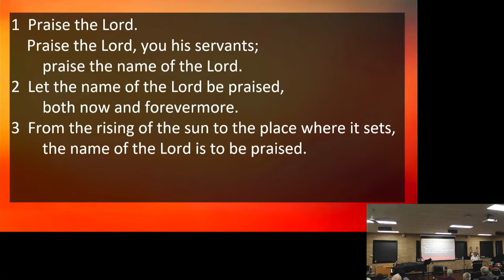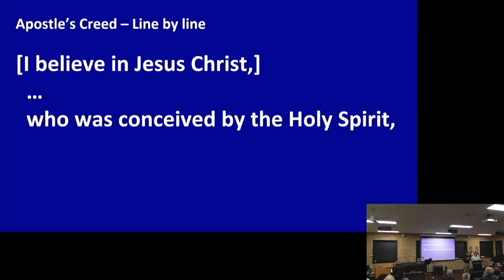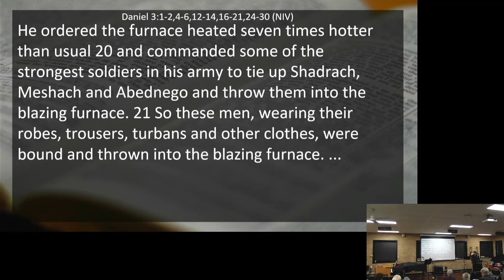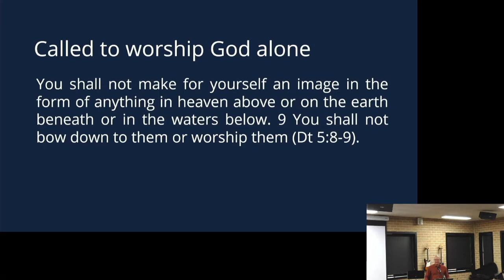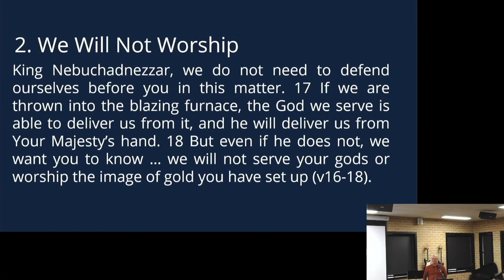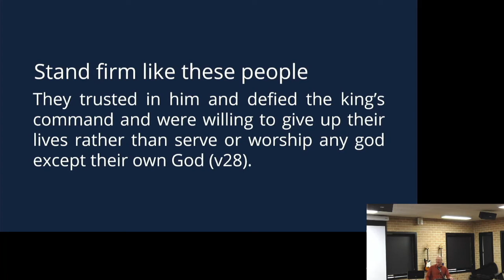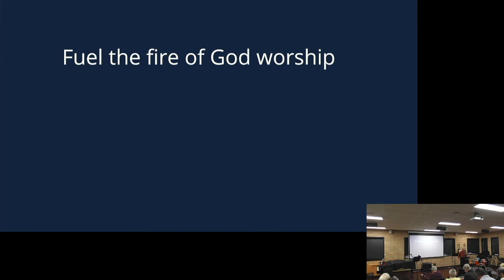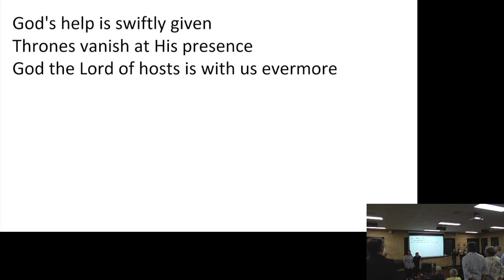St John's Keiraville 9AM Morning Service 23 October 2022